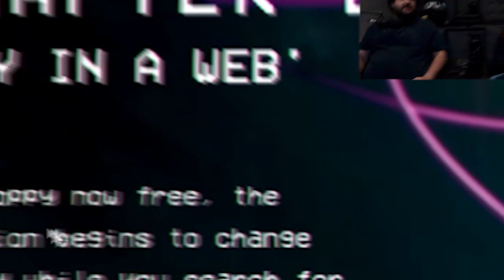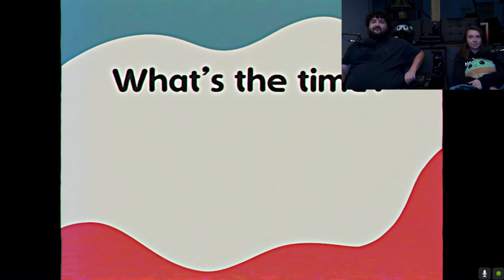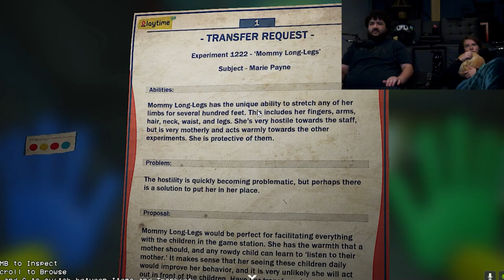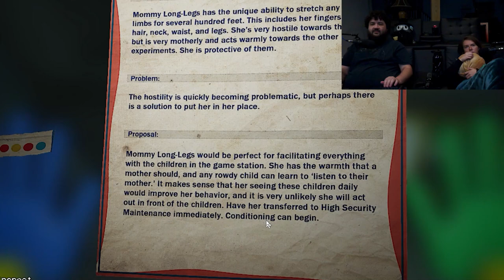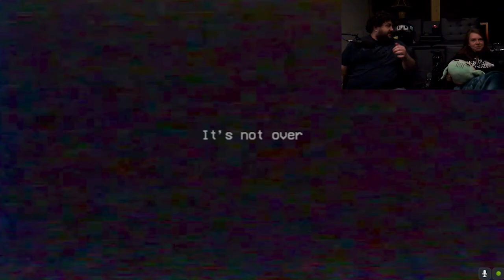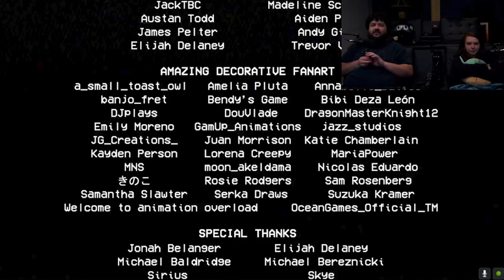MOMMY WON'T LET ME LEAVE! | Poppy Playtime - Chapter 2 | SCAREDY KATE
Video Edited by: @cravcave

Thumbnail by: slicedpunk